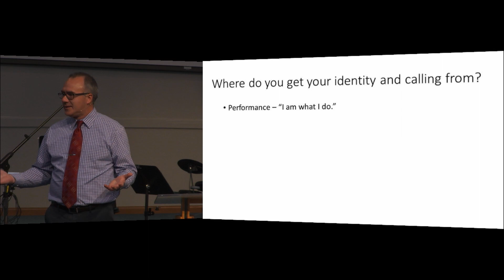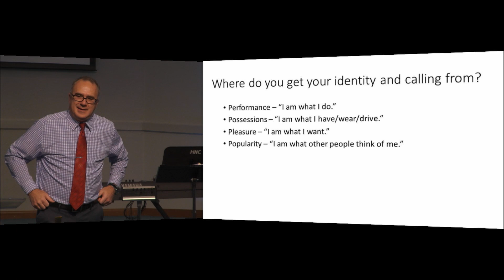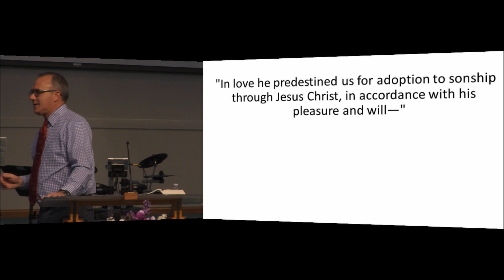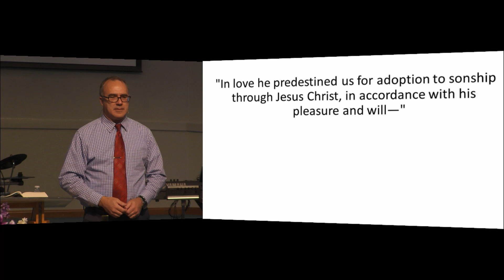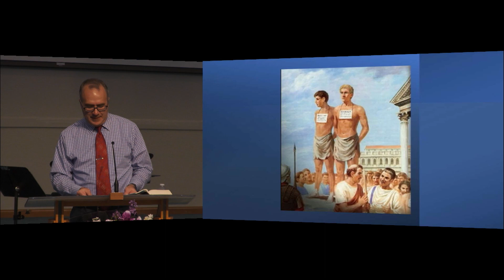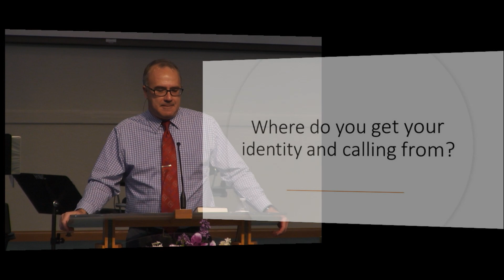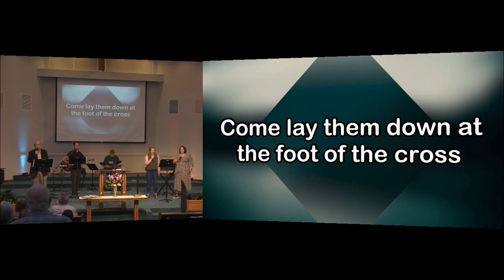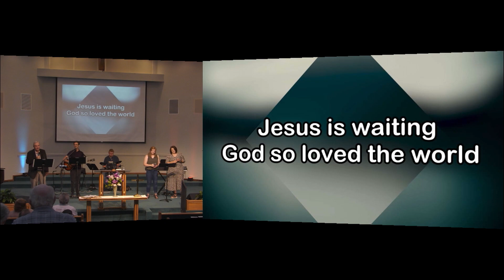Discovering Your Identity & Calling Part 2 | Sunday Morning Sermon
Pastor Andy Heer delivers the second part of a message entitled Discovering Your Identity & Calling as part of the Sunday Morning Service for the 20th of June, 2021 at the Hernando Church of the Nazarene.